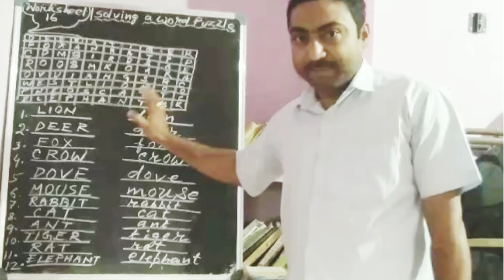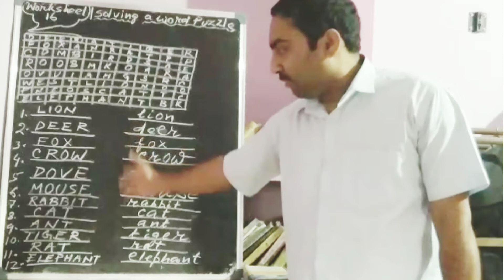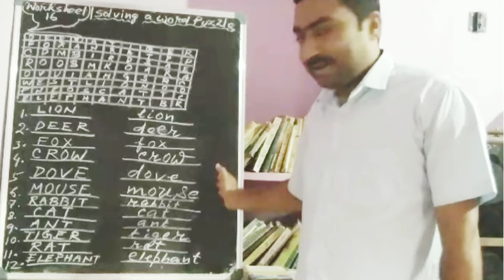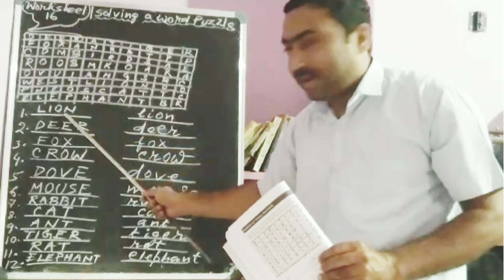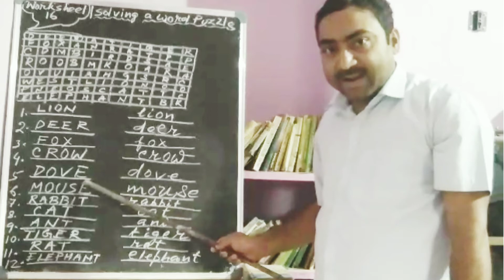Solving Word Puzzle, ଉତ୍ଥାନ, Class-VI, VII, VIII. Listening and Writing.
Bilingual Contents for the Odia medium students by Kaniska Kumar Das Sir, Jaleswar, Balasore.